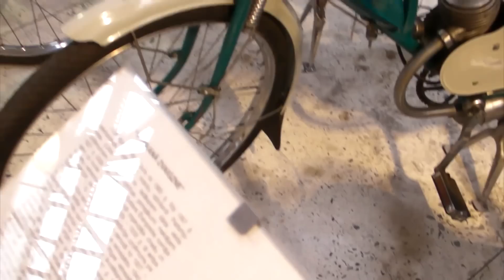Rīgas ikdiena. Motormuzejs.(1. daļa no 6) Motocikli.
Muzejs atvērts katru dienu 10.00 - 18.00
Muzeja atrašanās vieta: Muzeja adrese: S. Eizenšteina 6 Rīga, LV 1079, Latvija
Rīgas Motormuzejs ir lielākais seno spēkratu muzejs Baltijas valstīs, dibināts 1989. gadā pēc Latvijas Antīko automobiļu kluba iniciatīvas.
Rīgas Motormuzejs ir Latvijas un starptautiskā apritē funkcionējoša, sabiedrībai plaši pieejama pētnieciska un izglītojoša iestāde, kas visplašākās sabiedrības interesēs vāc, saglabā, pēta, restaurē un popularizē senos spēkratus kā industriālā mantojuma un materiālās kultūras sastāvdaļu.
Muzejs ir valsts akciju sabiedrības ''Ceļu satiksmes drošības direkcija'' (CSDD) struktūrvienība un darbojas saskaņā ar Muzeju likumu, kā arī citiem likumdošanas aktiem un normatīviem dokumentiem.
Rīgas Motormuzejs ir IATM - ICOM, Latvijas muzeju biedrības un Latvijas transporta attīstības un izglītības asociācijas biedrs.
Sabiedriskais transports no pilsētas centra
5., 15. autobuss līdz pieturai "Motormuzejs", 21. autobuss līdz pieturai "Pansionāts"
Ekskursiju pieteikšana
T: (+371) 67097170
(norādot telefonu vai e- pasta adresi, lai varam ar Jums sazināties)

Jūsu ērtībām pie muzeja pieejama plaša bezmaksas autostāvvieta
Muzeja ēkā darbojas kafejnīca "Limuzīns"

Riga Motor Museum is the biggest antique vehicle museum in the Baltic States, established in 1989. in the Latvian Vintage car club initiatives.
Riga Motor Museum is Latvian and international movement of functioning, the public widely available in a research and educational institution in the widest public interest, collection, preservation, study, and promotes the restored antique vehicle and industrial heritage and material culture.
The museum is a public limited company''Road''Safety Directorate (CSDD) and the unit operates under the Museums Act and other laws and normative documents.
Riga Motor Museum is IATM - ICOM, the Latvian Museum Association and the Latvian Transport Development and Education Association.